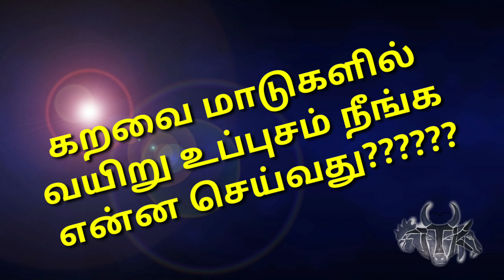கறவை மாடுகளில் வயிறு உப்பசம் நீங்க என்ன செய்வது??????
கால்நடை சார்ந்த முதலுதவி மற்றும் பராமரிப்பு ஆலோசனைகளுக்கு கால்நடை நண்பன் JTKவின் சமூக வலை தளங்களை பயன்படுத்தலாம்.

எழுத்து நடையில் விவரங்களை அறிய
கால்நடை நண்பன் JTK இணையதளம்

காணொளி வழியாக தகவல்களை பெற
கால்நடை நண்பன் JTK YouTube சேனல்

கால்நடை சார்ந்த முதலுதவி மற்றும் பராமரிப்பு ஆலோசனைகளை நேரடியாக பெற
கால்நடை நண்பன் JTK Telegram குழு
6000+ உறுப்பினர்கள்

புகைப்பட வாயிலாக நோய்களை பற்றி தெரிந்து கொள்ள
கால்நடை நண்பன் Instagram page

என்னுடைய தொலைபேசி எண்ணை தயவு செய்து யாரும் கேட்க வேண்டாம்.
மேலே கொடுக்கப்பட்டுள்ள வழிமுறைகளை பின்பற்றி பயனடையலாம்.

குழுவில் இணைய கீழே கொடுக்கப்பட்டுள்ள லிங்கை தொடர்ந்து விதிமுறைகளை படித்த பின்னர், முழுமையாக ஒப்புக் கொண்டால் மட்டுமே குழுவில்  இணையவும்

குறிப்பு: மருத்துவத்திற்காக என்னை அணுக வேண்டாம் முதலுதவி மற்றும் பராமரிப்பு   சார்ந்த தகவல்களுக்கு மட்டுமே  அணுகவும்.

Note: No Treatment . Only Advisory services.
மருத்துவம் கிடையாது. ஆலோசனைகள் மட்டுமே

கால்நடை போற்றுவோம் !
விவசாயம் காப்போம் !